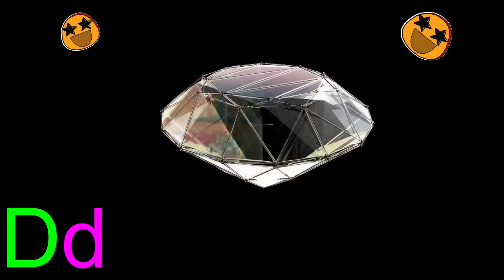ABC Alphabet Song | A for apple Phonics Song | ABCD Alphabet Rhymes for Nursery Kids - KK Education